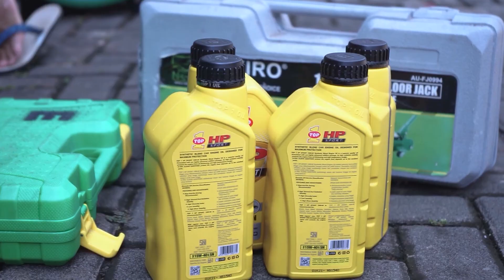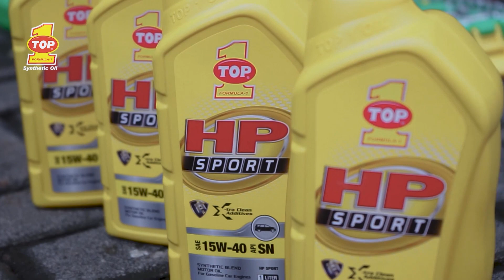Tips Menjaga Mobil Operasional Supaya Awet Digunakan | Ganti Oli Sendiri Mitsubishi T120SS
Teman-teman, sudah lama rasanya saya tidak membuat video tips dan trik seputar dunia permobilan. Nah kali ini mumpung ada kesempatan, saya akan memberikan tips serta tutorial tentang cara perawatan mobil angkutan yg baru saja kita beli. Di video pertama ini akan saya berikan cara mudah mengganti oli sendiri dirumah.
Untuk Olinya saya pakai Top 1 yang memang sudah saya percaya dari dulu, kalian juga bisa membeli Top 1 yang saya pakai ini di link di bawah ini :

Merchandise BMI & Bus Pesona :
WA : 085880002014